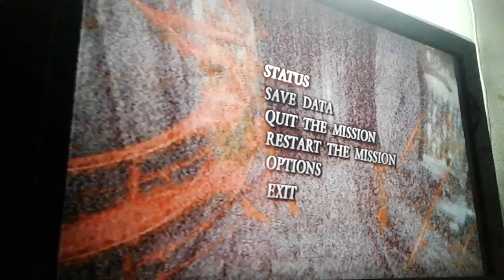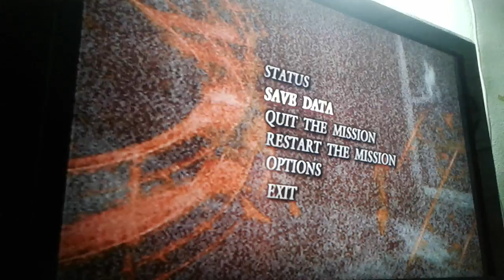Devil May Cry3 Dante Awakening pt9